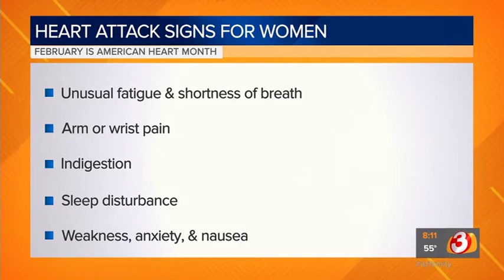102687 KTVK 2020 02 10 0807 Myths About Threats of Heart Disease 03m32s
Dr. Thompson discusses the myths about threats of heart disease